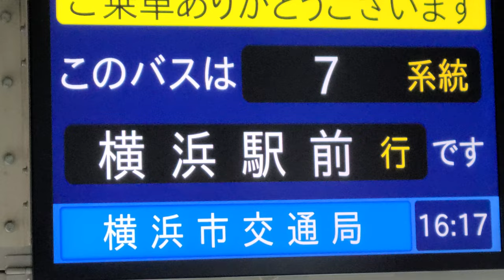【全区間前面展望】横浜市営バス 7系統 川崎駅西口～横浜駅前（東部病院経由）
朝と夜の便は東部病院を経由しません。

【担当】
鶴見営業所

【停留所 一覧】
川崎駅西口
南幸町２丁目
南幸町
国道尻手
変電所前
下末吉公園口
東部病院
新鶴見橋
三ツ池道
宮の下
旭台
北寺尾別所
東寺尾陸橋下
二本木
二反田
荒立
東寺尾５丁目
岸谷
子安台市場前
子安小学校入口
入江１丁目
大口通
七島町
浦島丘中学校下
浦島小学校前
立町
東神奈川駅西口
二ツ谷町
反町
青木橋
横浜駅前

【撮影車両】
0-1750(いすゞエルガ)
PKG-LV234L2
2010年式

【撮影日】
2022年5月5日(木)